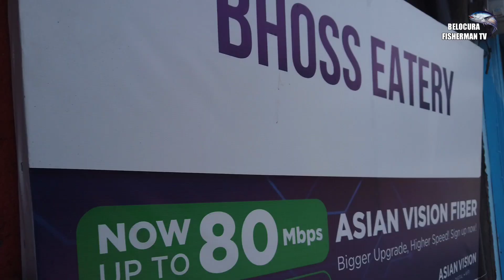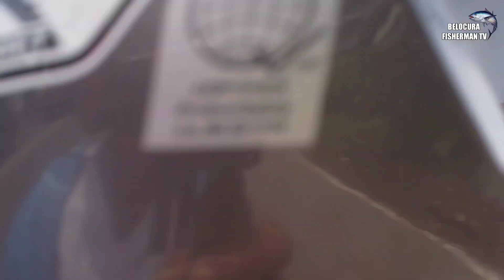#182 vlog || Bumili ako ng side-car GUY'S